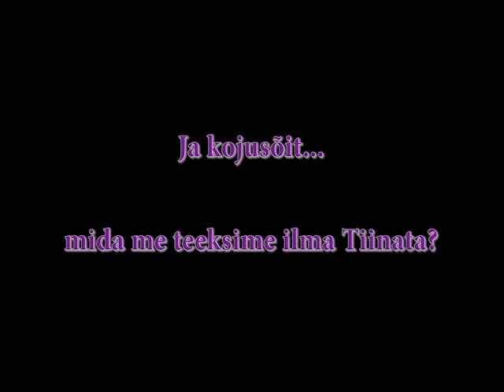Meediaklubi esimene väljasõit